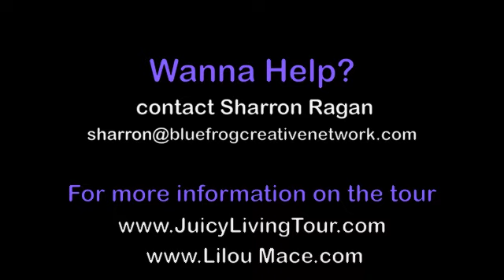Dream Team member needs & Donations for the Juicy Living Tour